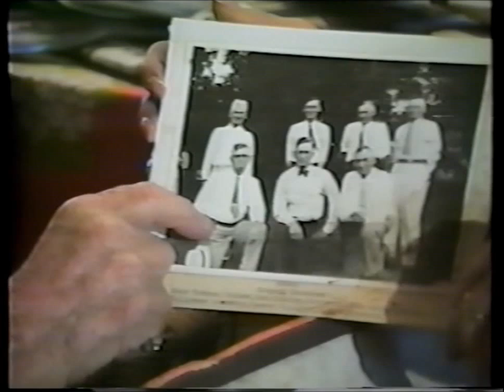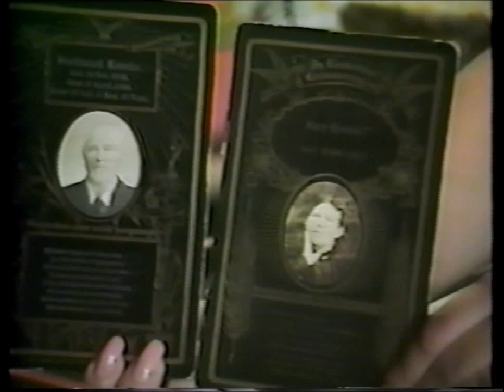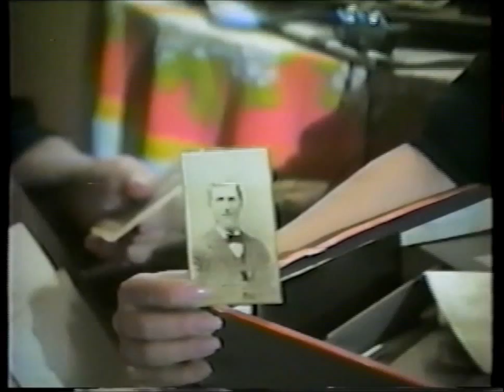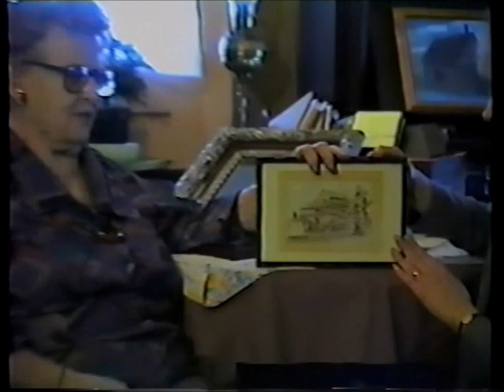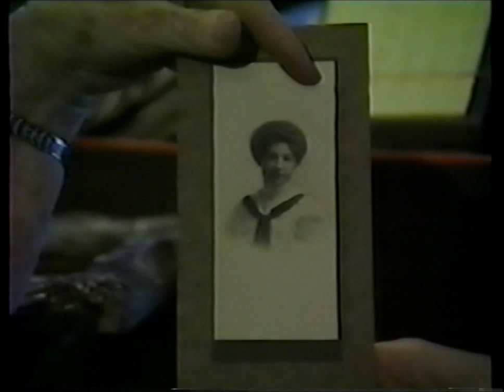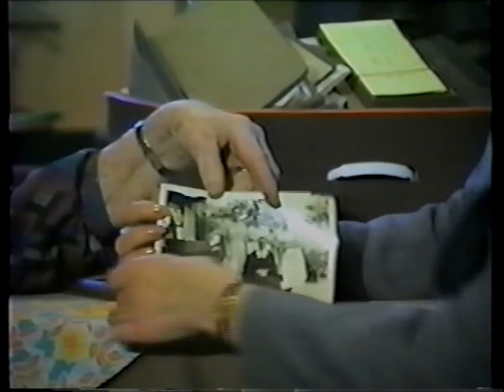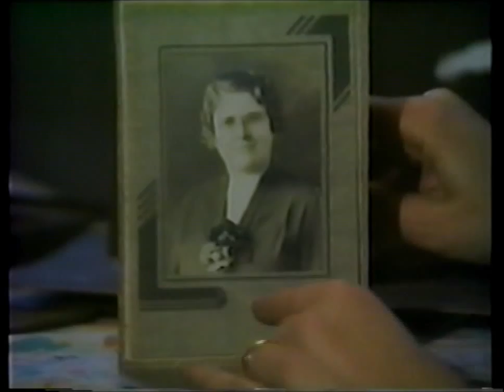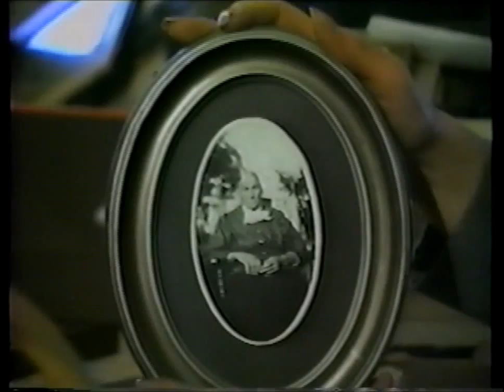Minnetrista - Mildred Banks 1987 Interview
Mildred Krenke Banks was an early resident of Minnetrista and a former school teacher.  She lived in a cabin that is now about 131 years old and is located near Burl Oaks Golf Club in Minnetrista MInnesota.  This interview in 1987 was followed by Mildred writing a book called MInnetrista Memories.